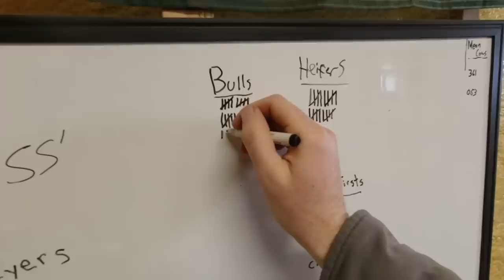Calf born in the Cold Snow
Sonne Farms
57363